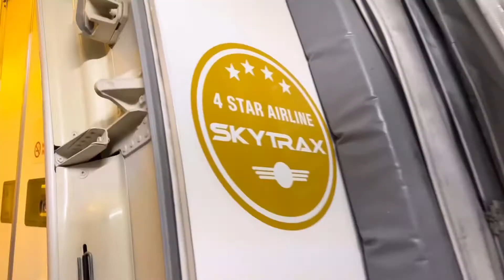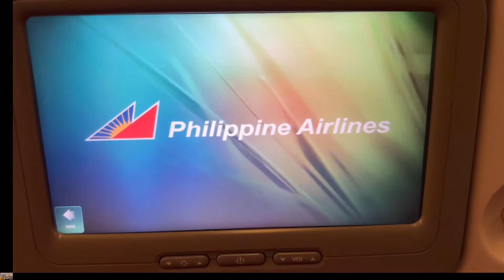Kailangan Ng Umalis | Pinaka Masakit Sa Pakiramdam | Pinas Vlog